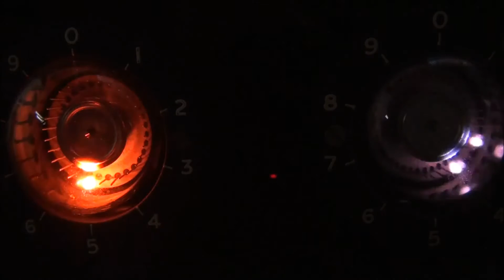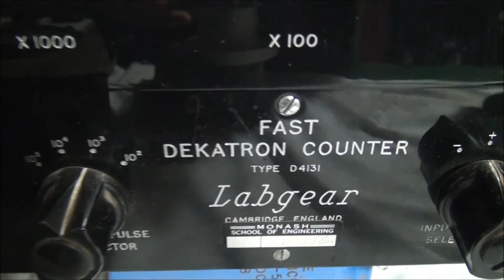Radioactive Uranium ore, Rum jungle Northern Territory, Australia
Uranium ore specimen from Rum jungle country, Northern Territory. Tested with a 3007a Dosimeter and Labgear fast Dekatron counter.